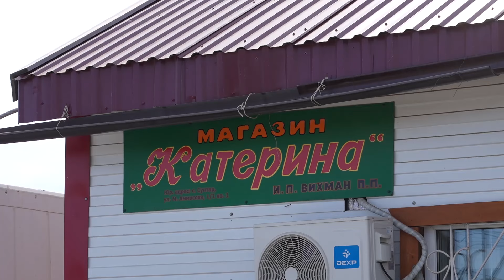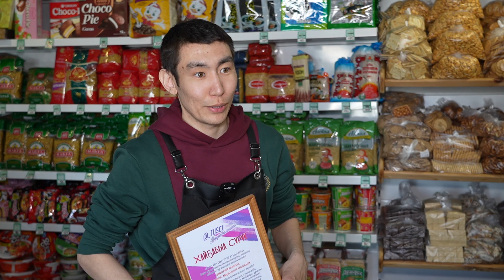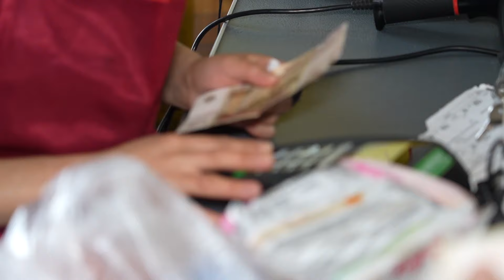Сунтаар сөбүлүүр атыыһыта кимий?